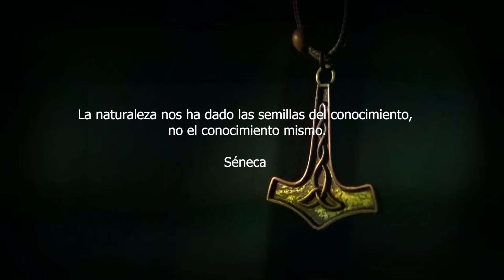Encuentran 3 DISCOS debajo de un CROP CIRCLE con símbolos DEL ESPACIO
El 23 de Julio de 1991, Grasdorf, Alemania una granjera llamada Werner Harenberg descubrió unos extraños símbolos marcados en su campo de cultivo de maíz.  Estos eran un Crop circle y debajo de ellos aparecieron tres discos de oro plata y bronce con el mismo patrón de símbolos ¿Qué misterios encierra todo este suceso?